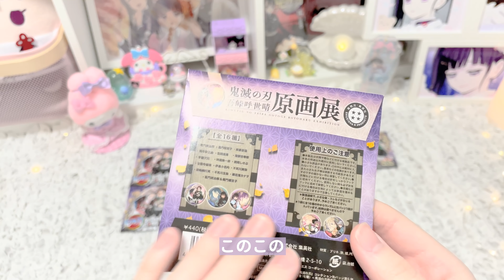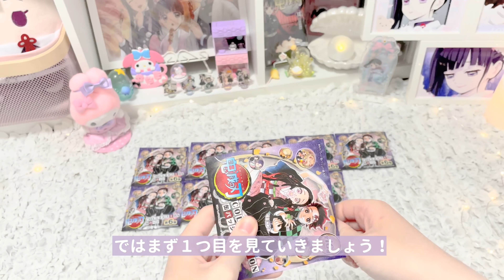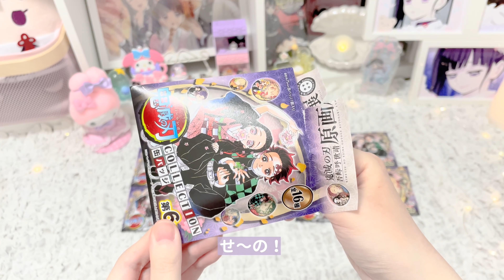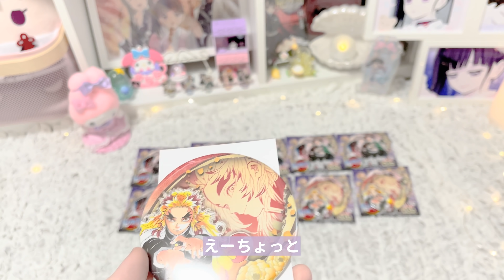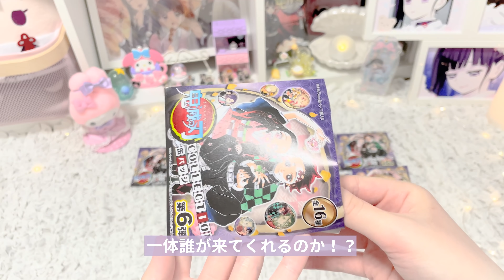鬼滅の刃グッズ開封💗 大叫びの展開！？驚きの結果とは！？｜Demon Slayer Unboxing 귀멸의칼날 언박싱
本日も見てくださり本当にありがとうございます🥰

こんばんはー！！！！🌝🌝🌝

もうすぐ冬休みという事実に浮かれて最近つまらないことにも笑ってしまうるるまろです

今回は！！！

いよいよ始まった原画展開封ー！！！！！

最初の動画は…

そう！鬼滅のグッズと言ったらこれ！！！！！！

コレクション缶バッジ第６弾です🌟

もう第6弾!?!?!?と驚いてるそこのあなた

分かります
あっという間に1年の月日が流れました…

早いものですね…

何だか謎の空気になりましたが私が驚きまくったその訳とは！！

是非動画をご覧下さい！！！！！

来週から冬休み⛄️ 冬休みになったら動画沢山投稿出来ると思いますので楽しみにしていてください˃̵͈̑ᴗ˂̵͈̑💕

【お借りさせて頂いた 効果音 音楽配信 サイト様】
BGM・ジングル・効果音のフリー素材｜OtoLogic 様

いつも皆様からのコメントに元気を貰っています☺️❤︎︎
また次回の動画も楽しみにしていてください💐